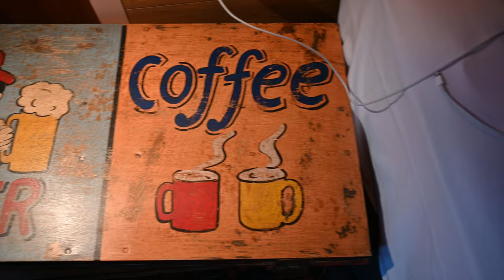Saucony Endorphin Speed 3 | la VELOCITA' ma NON a tutti i COSTI!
Le Saucony Endorphin Speed 3 e le Pro 3 sono state lanciate a Parigi il 21 Giugno. Ecco le prime impressioni  con il confronto tra le principali caratteristiche tecniche e il comportamento in corsa, oltre a qualche accenno di confronto con altre scarpe in casa Saucony. Saranno disponibili nei negozi il 5 Luglio 2022, ma lo sono già disponibili online.

⏱️SAUCONY ENDORPHIN 3⏱️
Per acquistare le Endorphin Pro 3, ecco i principali link:

Effettuare tutte queste recensioni in maniera indipendente è abbastanza costoso, «buy us a coffee» per poter realizzare nuove reviews:

⏱️SAUCONY ENDORPHIN 2⏱️
Per acquistare le Endorphin Pro 2, ecco i principali link:

Dove racconto le principali recensioni dei miei gadget:

La recensione con il supporto di Cristina Turini, giornalista di Running Magazine e gestore del Blog Run and the City

⏱️MUSICS ⏱️
► Song: Artist: Causmic | Track: Flight To Tunisia